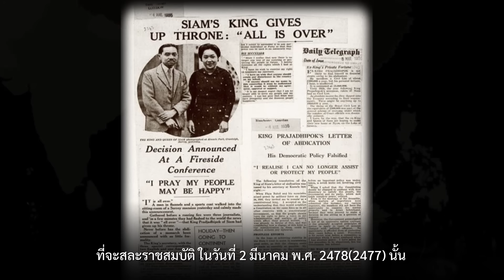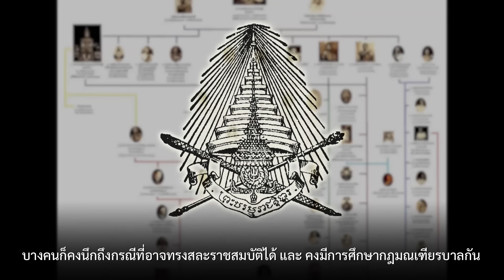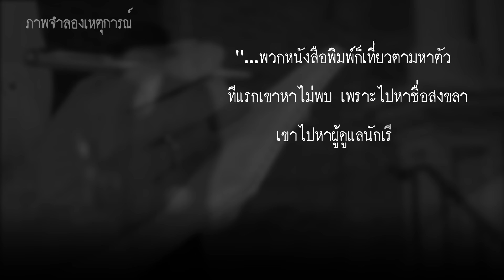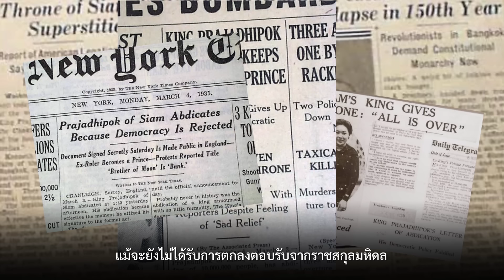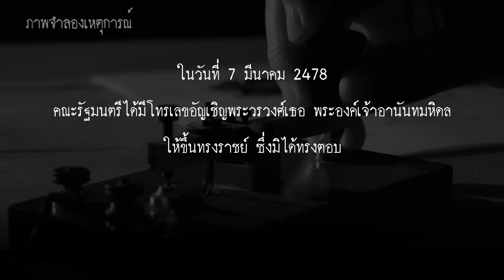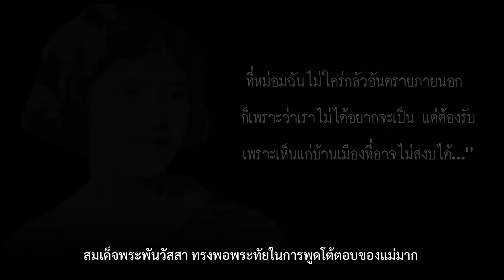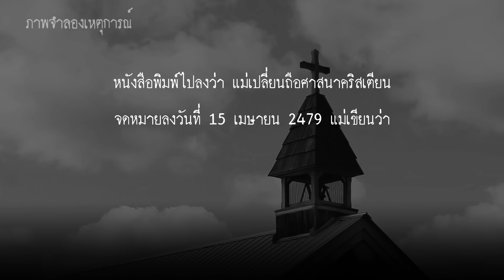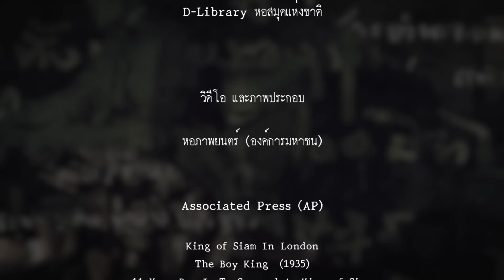2475 Untold History : ประวัติศาสตร์ที่ไม่ได้เล่า EP.15 ครอบครัวเล็ก ๆ “มหิดล”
2475 Untold History : ประวัติศาสตร์ที่ไม่ได้เล่า
EP.15  ครอบครัวเล็ก ๆ “มหิดล”
เมื่อพระบาทสมเด็จพระปกเกล้าเจ้าอยู่หัว รัชกาลที่๗ เสด็จต่างประเทศ ทางรัฐบาลคณะราษฎร คาดการณ์ถึงพระราชประสงค์ที่จะสละราชสมบัติ จึงเริ่มดำเนินการติดต่อ “ราชสกุลมหิดล” ซึ่งเป็นผู้สืบราชสันตติวงศ์ลำดับแรก เพื่อเตรียมอัญเชิญพระองค์เจ้าอานันทมหิดล ขึ้นครองราชย์เป็นพระมหากษัตริย์รัชกาลที่ ๘  ตามกฎมณเฑียรบาล เพื่อไม่ให้ประเทศว่างเว้นจากการมีพระมหากษัตริย์  โดยแต่งตั้งผู้สำเร็จราชการแทนพระองค์ขึ้นมา เนื่องจาก ยุวกษัตริย์ยังทรงพระเยาว์
สมเด็จพระราชชนนี ได้ทรงพยายามต่อรองกับผู้แทนของคณะราษฎร โดยขอให้ ในหลวงอานันทมหิดล ได้ทรงศึกษาต่อที่สวิตเซอร์แลนด์ จนกว่าจะทรงบรรลุนิติภาวะ ในช่วง 10 ปีหลังจากนั้น จึงเป็นช่วงที่ประเทศไทยไม่มีพระมหากษัตริย์ประทับอยู่ และเป็นช่วงเวลาที่อำนาจสิทธิขาดในสยามประเทศ เป็นของ คณะราษฎร และคณะผู้บริหารสภา

หนังสือ เจ้านายเล็ก ๆ - ยุวกษัตริย์
หนังสือ แม่เล่าให้ฟัง

พระนิพนธ์ใน สมเด็จพระเจ้าพี่นางเธอ เจ้าฟ้ากัลยาณิวัฒนา กรมหลวงนราธิวาสราชนครินทร์
กลางใจราษฎร์ หกทศวรรษแห่งการทรงงาน
โดย ดร.ประพจน์ อัศววิรุฬหการ
พี่น้องสองกษัตริย์
โดย บุญร่วม เทียมจันทร์
เว็บไซต์ สถาบันพระปกเกล้า